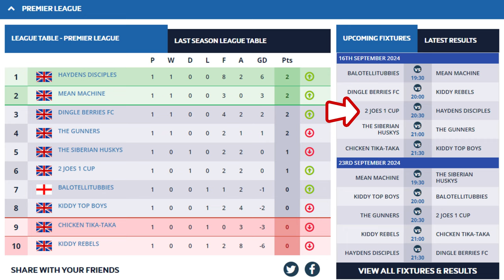Our Striker BETRAYED US and Scored How Many Goals? | Game 1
It's the first game of the season and we're already facing off against our Traitor of a striker George playing for Siberian Huskies. Will it make a difference or can we get a W?

Time Stamps:
0:00 - Intro
0:39 - Line up
1:08 - First Half
4:51 - Half Time
5:04 - Second Half
12:19 - Full Time

2 JOES 1 CUP are on a Mission to Win The League - JOES 2 GLORY!